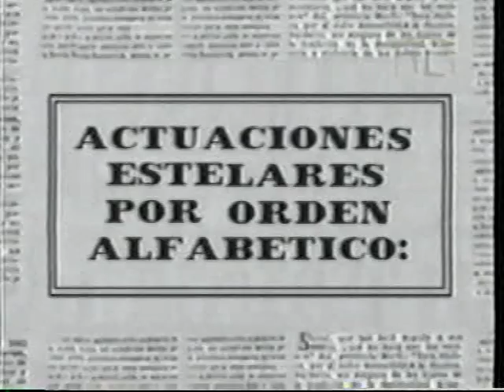YO NO CREO EN LOS HOMBRES: ENTRADAS DE TELENOVELA (1991)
DR. TELEVISA 1991}

Una excelente producción de Televisa con el mando de Lucy Orozco; logró un éxito importante atrapando al público con una historia tipo policíaca.  Gabriela Roel, Alfredo Adame en los estelares, Saby Kamalich y Rafael Rojas en los antagónicos.